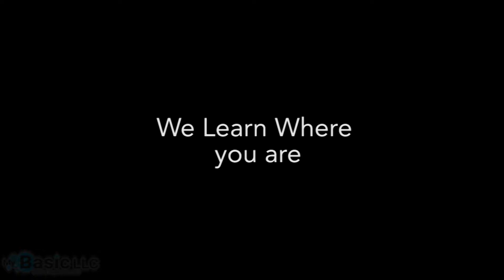Lets increase your business by five to ten percent in 2019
Lets increase your business by five to ten percent in 2019, together we can do it.